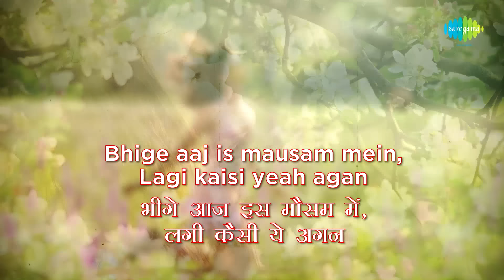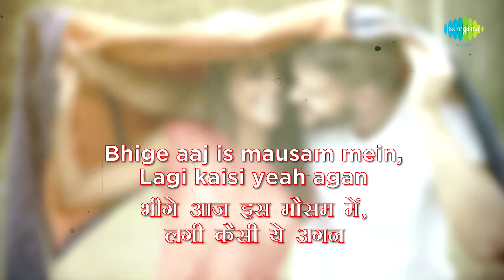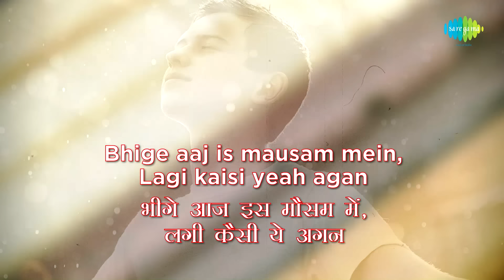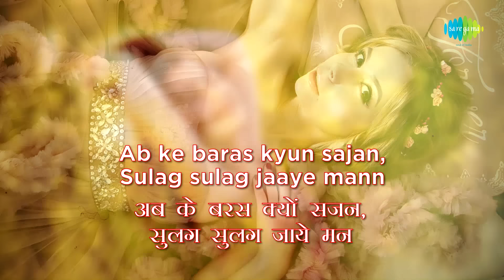Rimjhim Gire Sawan with lyrics | रिमझिम गिरे सावन के बोल के बोल | Kishore Kumar | Lata Mangeshkar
Star Cast Amitabh Bachchan, Mousumi Chatterjee, Rakesh Pandey, Satyen Kappu, A.K.Hangal, Urmila Bhatt, Lalita Pawar
Lyricist Yogesh